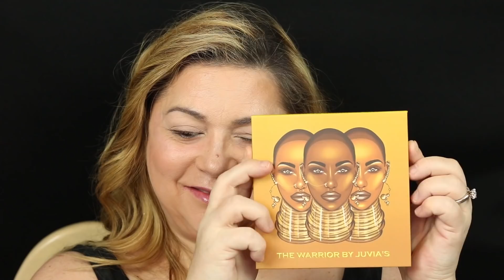Juvia's Place Fall Makeup Look Collab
Hi Beauties!!!
 This video is a collaboration with Christina Sanders AKA Fierce Glam Mom. We are each creating a fall look. Christina  is a very versatile You Tuber because she not only has beauty videos and product reviews. She also sells Paparazzi Jewelry.  Anyone looking for the latest fashion in costume jewelry at $5 a piece or set you need to check it out.  Please let her know I sent you over in the comment section of her video.
Kendy Jane XOXO

Juvia's Place The Warrier Palette
BECCA Anti Fatigue Under Eye Primer
Foundation: Mixed Mabeline Dewy & Smooth
NARS Gradient Creamy Concealer
Anastasia Beverly Hills Brow Wiz Dark Brown

Retail Links
Please use these links when buying Products to help my channel out. I do get a small percentage if you use them. THANK YOU SO MUCH!!!

I use MagicLinks for all my ready-to-shop product links.

SOCIAL MEDIA

All These products were purchased

This has no impact on the cost to the consumer.  I link to products this way whenever possible. It has  no bearing on the products I choose to review or recommend.  If you would link the products on Ulta/Sephora or which ever brands website any way as a means of connecting you to further information on the products. So now it simply offers the potential for slight financial benefit to me which I greatly appreciate. Feel free to use, or not use, the links provided.

Thanks

Kendy Jane XOXO